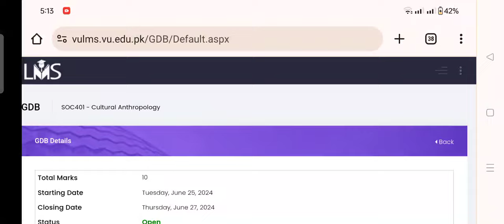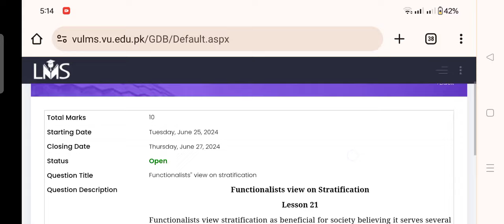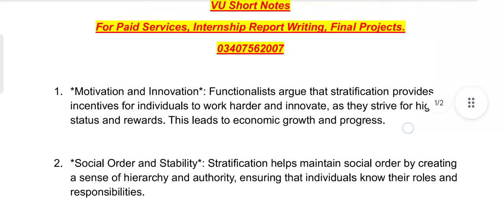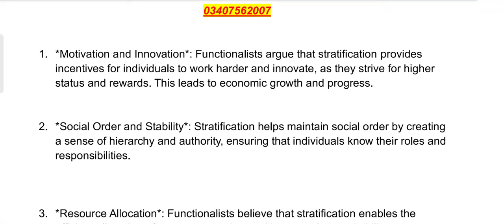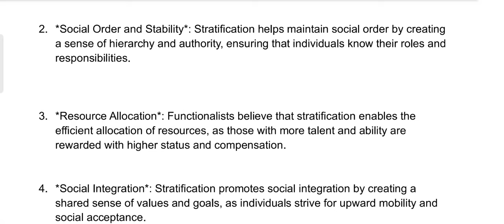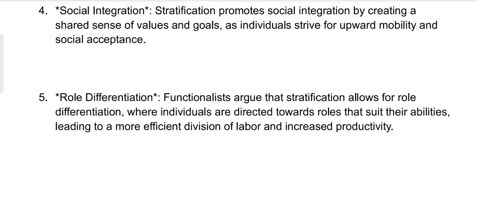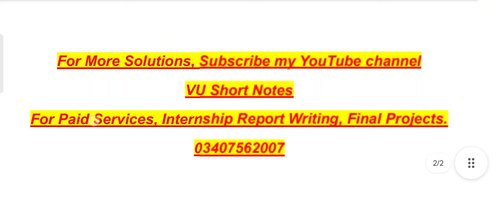VU Soc401 GDB Solution Spring 2024 || VU Short Notes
Your Quires:
Welcome to the solution video for VU Soc401 GDB Solution Spring 2024 || VU Short Notes

Note: 🚨 (Es Community mn just Admin ko ap ka WhatsApp number show hoga, bki members k numbers, dusry members ko show nahi hon gy) So Join kren

Join WhatsApp Community 👇
Clinical Internship (PSYi619)

Internship Report Writing Assignment 3 || Complete Guidelines || How to Final Internship Report

assignment,psy619 final project assignment 1 spring 2023
final year project
preparation for final term
final term paper
psy619 final project complete details
final year project ideas
cs619 final project
final project cs619
psy619 final project
vu final project cs619
final project vu
final project list
how to do final project
psychology final project guidelines
psy619 internship report writing assignment 4
assignment 1
cs619 final year project
PSY101 Assignment 1 (Spring 2024)
PSY401 Assignment 1 (Spring 2024)
PSY403 Assignment 1 (Spring 2024)
PSY404 Assignment 1 (Spring 2024)
PSY405 Assignment 1 (Spring 2024)
PSY406 Assignment 1 (Spring 2024)
PSY407 Assignment 1 (Spring 2024)
PSY408 Assignment 1 (Spring 2024)
PSY409 Assignment 1 (Spring 2024)
PSY502 Assignment 1 (Spring 2024)
PSY504 Assignment 1 (Spring 2024)
PSY510 Assignment 1 (Spring 2024)
PSY511 Assignment 1 (Spring 2024)
PSY512 Assignment 1 (Spring 2024)
PSY513 Assignment 1 (Spring 2024)
PSY514 Assignment 1 (Spring 2024)
PSY610 Assignment 1 (Spring 2024)
PSY631 Assignment 1 (Spring 2024)
PSY632 Assignment 1 (Spring 2024)
PSY619 final project psychology
Psychology final project ideas
Master's project in psychology
Research project in psychology
Thesis writing in psychology
PSY619 final project topics
Developing a research question in psychology
Literature review for psychology projects
Research methods in psychology
Data analysis for psychology projects
APA style for research papers
Presenting research findings in psychology
Defending your psychology thesis
Qualitative vs. quantitative research methods (if applicable)